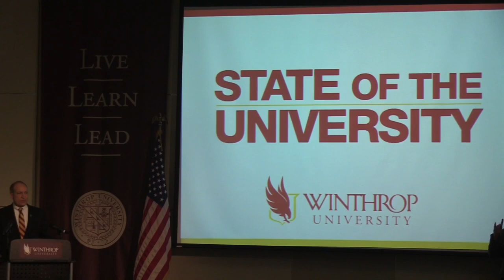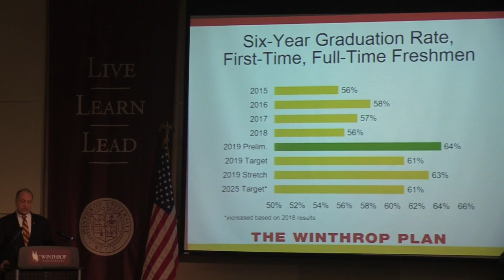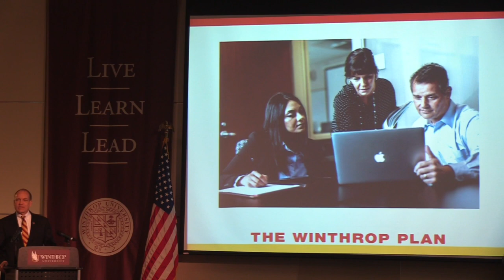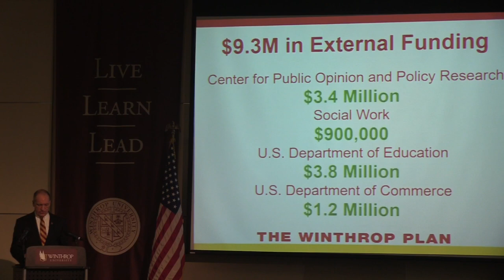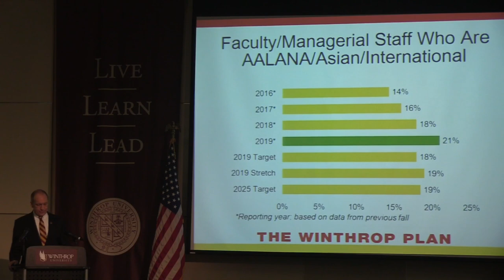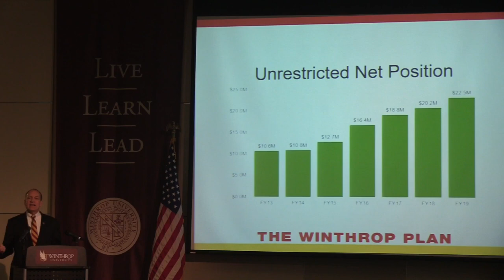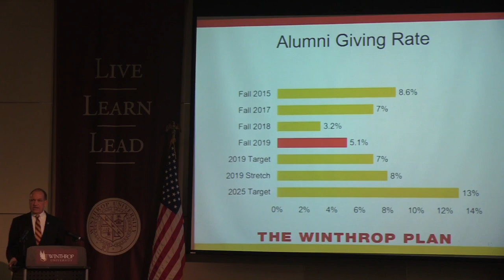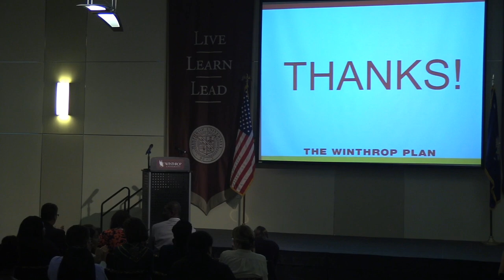Winthrop University State of the University 2019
Upcoming facilities improvements, diversity and inclusion successes, and a look to the growing Rock Hill community are just a few of highlights and accomplishments President Dan Mahony shared at the fourth annual Winthrop State of the University address.